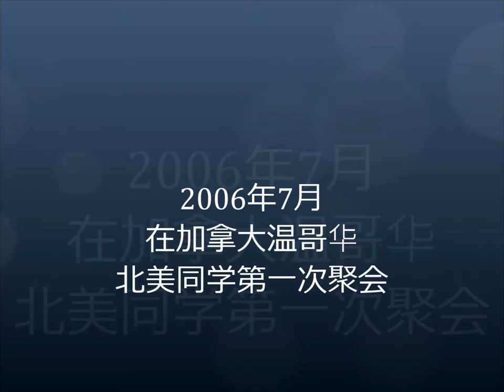大连海院附中北美同学加拿大温哥华聚会（2006年7月）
北美同学第一次在加拿大聚会